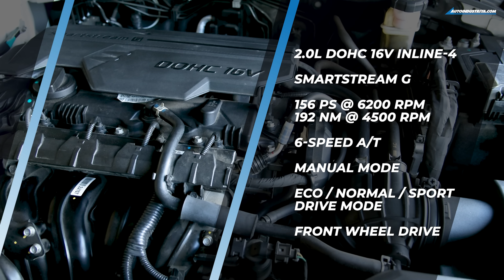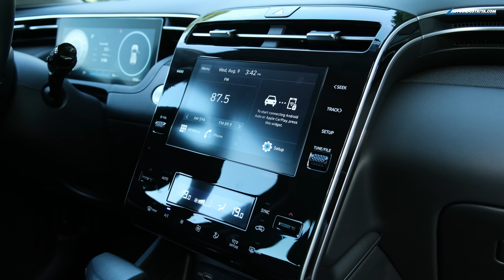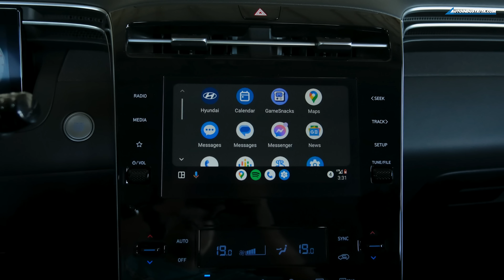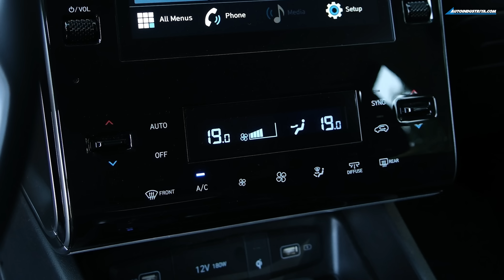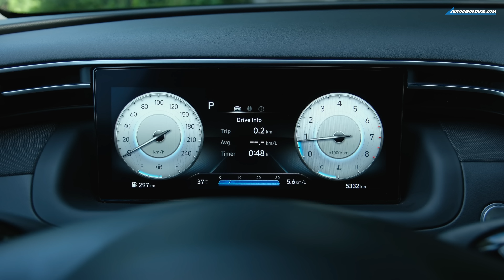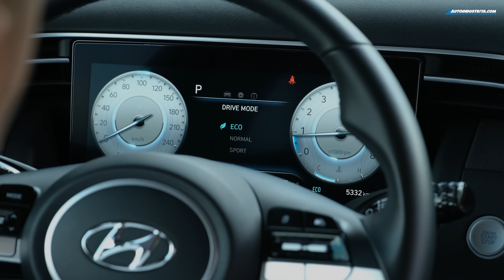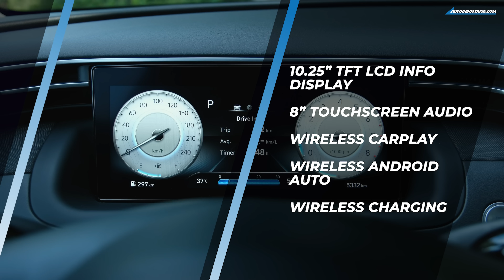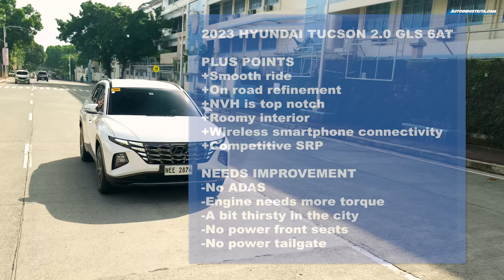2023 Hyundai Tucson 2.0 GLS 6AT Review - Korean avant garde for PHP 1.570M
Korean automaker Hyundai is well known for avant garde designs, and the 2023 Tucson is a fine example of it. It took a while, but now Jamil will take the PHP 1.57M GLS 2.0L 6AT to find out if the wait was worth it.

00:00 - Intro
01:06 - Design and Exterior Impressions
02:21 - Rear Impressions and Trunk space
04:20 - Engine Impressions
05:25 - Interior Impressions
10:00 - 2nd row Impressions
12:11 - Driving Impressions
14:40 - Fuel Consumption
16:18 - Pros and Cons
16:32 - Final Verdict and Pricing